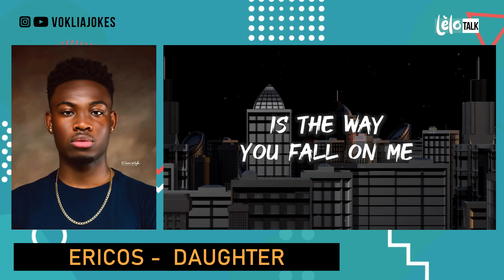LELO TALK 2022 : LA RECAP